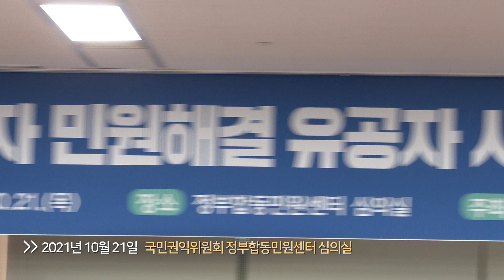│10월넷째 주!│오늘도 쉴새없이│떴다! 권익위!│국민권익위원회-서울특별시의회 업무협약│사회적 약자 민원해결 유공자 시상 및 간담회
부정부패를 척결하고! 국민고충을 해결하며! 행정심판을 통한 적극공감행정! 이 모든게 국민의 행복을 위한 것!!! 오늘도 쉴새없이 국민권익위원회가 움직입니다